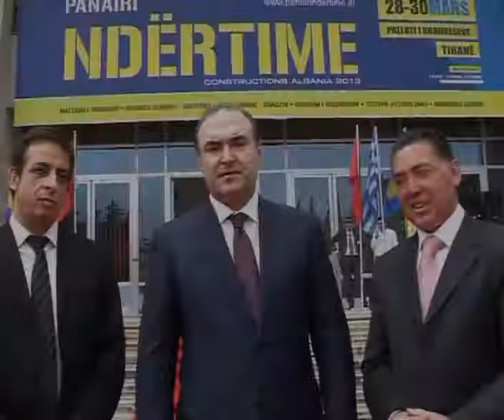Έκθεση Constructions Albania 2013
Αισιόδοξα Μηνύματα για το Μέλλον & Εμπορικές Συνεργασίες!

Με θετικές εντυπώσεις, εμπορικές συνεργασίες και αισιοδοξία για μελλοντικές συμφωνίες, ολοκληρώθηκε η Διεθνής Έκθεση CONSTRUCTIONS ALBANIA 2013.

Η μεγάλη ποικιλία και η υψηλή ποιότητα των εκθεμάτων από 4 διαφορετικές χώρες, Ελλάδα, Αλβανία, Κόσσοβο και Ιταλία, ικανοποίησαν ιδιαίτερα τους επισκέπτες, που είχαν τη δυνατότητα να ξεκινήσουν νέες συνεργασίες και εμπορικές συμφωνίες με τους εκθέτες.

Οι επισκέπτες προερχόταν, εκτός από την Αλβανία και την Ελλάδα, από το Κόσσοβο, το Μαυροβούνιο και τα Σκόπια, επιτυγχάνοντας με το τρόπο αυτό, τον στόχο, ώστε η έκθεση να αποτελέσει το επίκεντρο των Δυτικών Βαλκανίων στον κατασκευαστικό τομέα.

Την έκθεση εγκαινίασε ο κος Edmond Haxhinasto, Αντιπρόεδρος της Κυβέρνησης και Υπουργός Οικονομίας, Εμπορίου και Ενέργειας, ο οποίος επισκέφθηκε όλες τις συμμετέχουσες εταιρείες με πραγματικό ενδιαφέρον για τα προϊόντα, ενώ κατά την έξοδο του από την έκθεση έκανε πολύ θετικά σχόλια για την έκθεση και την σημασία της στην διεύρυνση συνεργασιών μεταξύ Ελλάδας - Αλβανίας.

Ένα απόλυτα στοχευμένο διαφημιστικό σποτ, το οποίο προβλήθηκε στο νούμερο 1 τηλεοπτικό σταθμό της Αλβανίας, αποτέλεσε τη βάση του διαφημιστικού προγράμματος, το οποίο πλαισιώθηκε με outdoor και billboards στις κεντρικότερες οδικές αρτηρίες.

Εξαιρετικό ήταν το ενδιαφέρον των επισκεπτών ιδιαίτερα από Αλβανία και Κόσοβο για προϊόντα και εφαρμογές πράσινης ενέργειας (φωτοβολταϊκά για οικιακή και επαγγελματική χρήση, ανεμογεννήτριες, γεωθερμία).

Παράλληλα με την έκθεση πραγματοποιήθηκε και ημερίδα με Θέμα «Infrastructure and Energy» με εισηγητές τον Υπουργό Δημοσίων Έργων, τον Γενικό Διευθυντή ΤΑΡ Αλβανίας και τους Προέδρους της Ένωσης Εταιρειών Ενέργειας της Αλβανίας και Κοσσόβου, καθώς και με τη συμμετοχή επιλεγμένων και εξειδικευμένων επιστημόνων.

Μεγάλη δημοσιότητα για την έκθεση δόθηκε από τα Αλβανικά μέσα ενημέρωσης (τηλεόραση και τύπος). Οι μεγαλύτεροι τηλεοπτικοί σταθμοί ενέταξαν ρεπορτάζ από την έκθεση στα σημαντικότερα βραδινά δελτία ειδήσεων, ενώ πάρα πολλές ήταν και οι αναφορές στον τύπο και σε ηλεκτρονικά μέσα ενημέρωσης.

Η NEW GENESIS συνεχίζει τη στοχευμένη πορεία της, οργανώνοντας τις ελληνικές συμμετοχές σε 2 εξαιρετικά επιτυχημένες διεθνείς εκθέσεις:
• την Yapi που πραγματοποιείται στην Κωνσταντινούπολη, από 24 έως 28 Απριλίου.
• και την Project Lebanon στη Βυρηττό, από 4 έως 7 Ιουνίου.

Τέλος, στις 20 Ιουνίου οργανώνει επίσκεψη Ιρακινών επιχειρηματιών του κατασκευαστικού τομέα, στην Αθήνα.